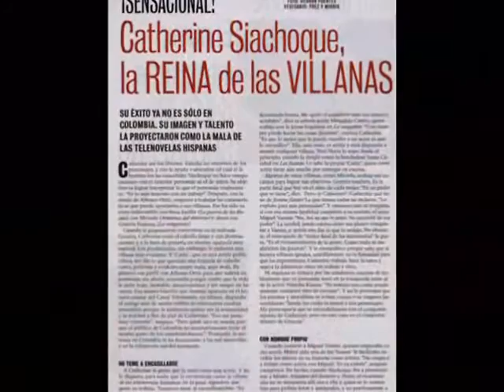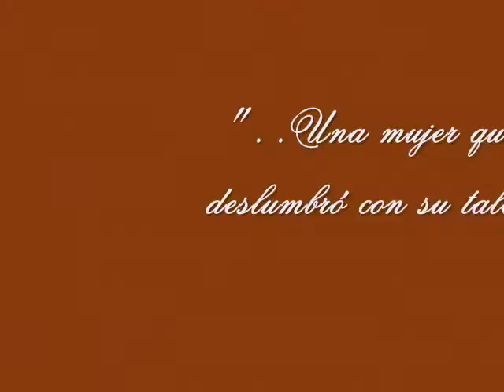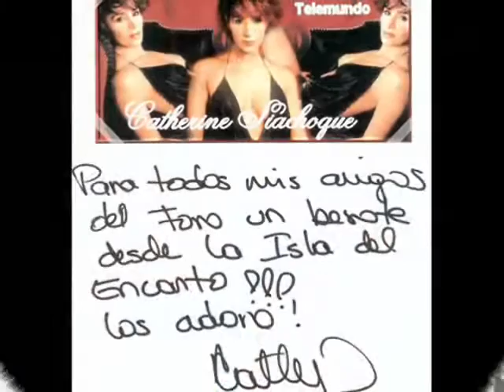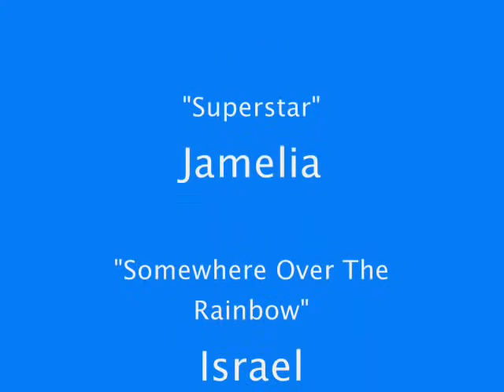Videomontaje de Catherine Siachoque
Primer videomontaje dedicado a Catherine Siachoque realizado por Jéssyca, del foro oficial de Catherine Siachoque